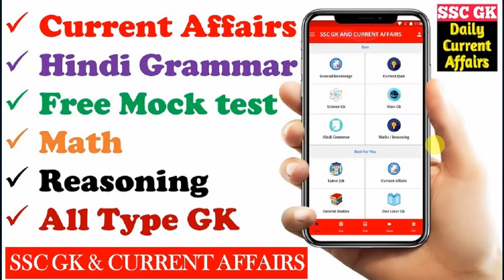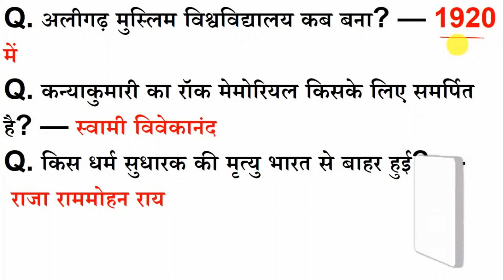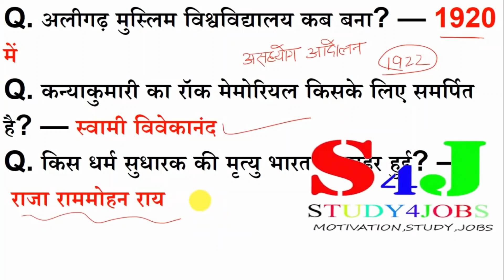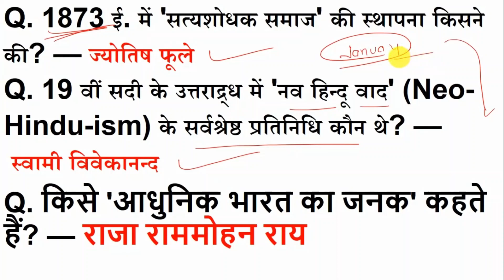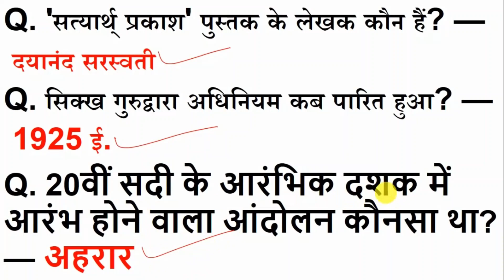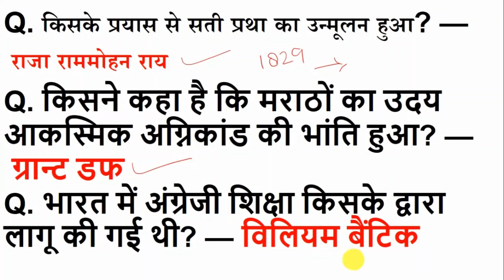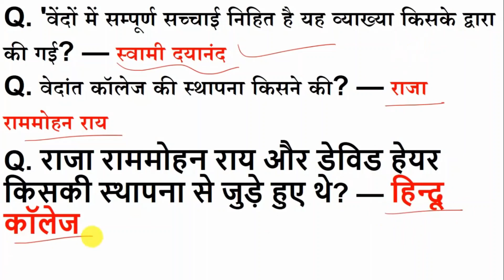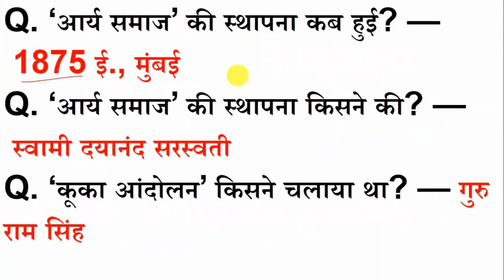GK IN HINDI- सामाजिक और धार्मिक आंदोलन | gk questions and answers | ssc gk in hindi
इस वीडियो में "GK IN HINDI- सामाजिक और धार्मिक आंदोलन" के बारे में बताया गया है। " gk questions and answers " आपके परीक्षा के लिए महत्वपूर्ण है।

Query Solved:-

F. general knowledge